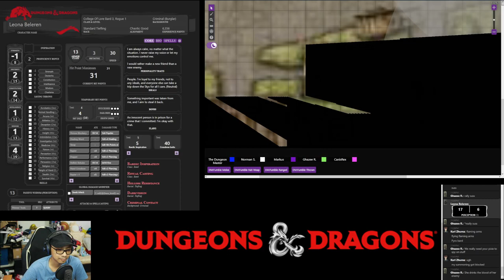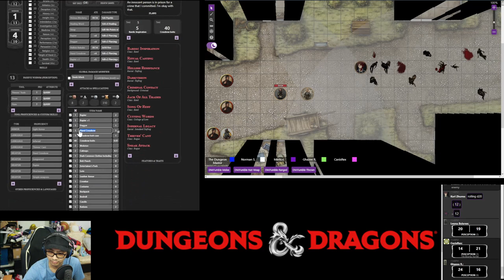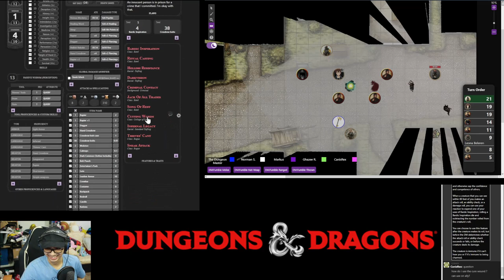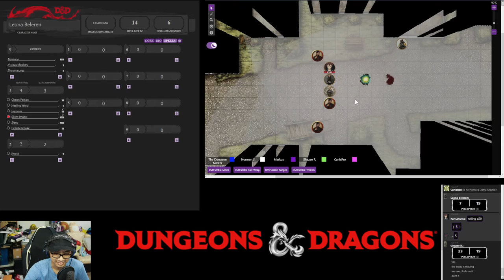Night Tales: When the Dead Walks - Session 18 (Part 2)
Faced with the consequences of their carnage - in the form of walking dead tormenting the streets where they lay, the party set out to assist the overwhelmed guardsmen in disposing of the dead.

Well-equipped and  prepared, the party easily dispatched any of the risen while the guards went on their grisly task of burning the corpses - in a big bonfire in the middle of the streets. From within their homes, the Poor Quarter denizens can only gasp and watch as the corpses of dead relatives, friends and family are tossed into the fire.

All of a sudden, the party was attacked by a hidden assailant …

Players

0. Dungeons Master: Fuad
1. Leona Beleren (Level 3 Bard, Level 1 Rogue): Norman
2. Shado (Level 3 Tiefling Wizard): Afiq
3. Karl Zhuma (Level 3 Human Warlock): Vincent
4. Camille (Level 3 Human Bard): Kamil
5. Chen (Level 3 Elf Cleric): Ghaz